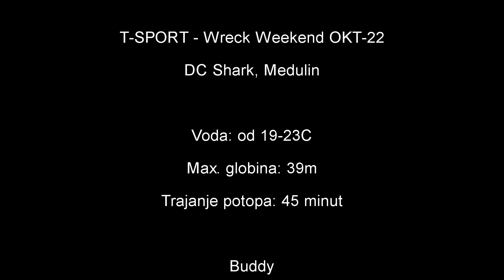Wreck Draga 2022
The Draga was a sand-dredging boat. It sank in the 1960s due to poor weather and overloading that caused a breach in the prow, after which the vessel began to take in water. This wreck is exceptionally rich in fish. Its permanent inhabitants mostly include eels, scorpion fish, lobsters, crabs and sea catfish. You can also find a variety of marine flora and fauna around the wreck.

Sea depth: 42 m
Greatest depth: 37 m
Smallest depth: 34 m
Length: 25 m
Width: 6 m